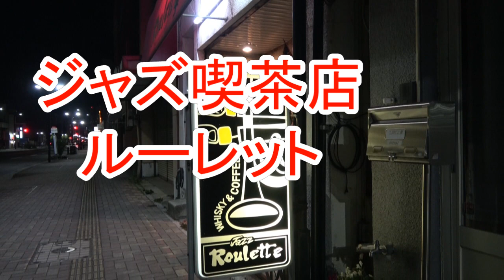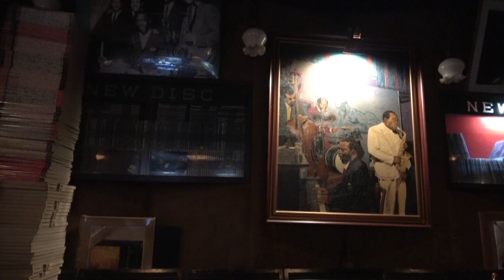名店 ジャズ喫茶 ルーレット 久留米 Maxine Sullivan O Mistress Mine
創業1965年の久留米市の老舗ジャズ喫茶ルーレット。

初代のマスターが良く聞かせてくれた、Maxine SullivanのO Mistress Mine
あの頃はメインアンプがマッキントッシュ　ＭＣ２３００で甘くて濃厚な音がしてましたが、現マスター
は息子さんですが、少しあっさりした音になってます。

アクセス 西鉄線　久留米駅より徒歩10分

定休日 日曜／第2・4木曜

オーディオシステムの紹介

プリアンプ　マッキントッシュ　Ｃ３２

メイン　アンプ　　　　　　　　ＭＣ２５００

スピーカＢＯＸ　ＪＢＬ4520ＢＫ

ウーハー　　　　ＪＢＬ2205Ｃ（３２Ω）

ドライバー　　　ＪＢＬ2440

大型ウイング　　ＪＢＬ2395

トッイーター　　ＪＢＬ　075＆2405